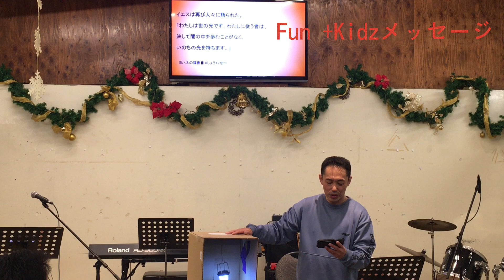2022年12月10日Fun＋Kidzメッセージ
子どもの集まり Jesus Kidz House

子ども食堂　J-Love こども食堂
毎週土曜日、AM10:00~PM1:00
Every Saturday from 10:00AM-1:00PM

Fun † Kidz（ファン・たす・キッズ）
毎週土曜日、PM1:15~2:45
Every Saturday from 1:15PM-2:45PM

Jesus Kidz Company（ジーザス・キッズ・カンパニー）
毎週土曜日、PM2:45~7:00
Every Saturday from 2:45PM-7:00PM

Jesus Café House のOfficial channel は、こちら！

Jesus Café House　ジーザス・カフェ・ハウス

賛美
Jesus Café HouseのHP

Jesus Café House with 中山有太「示されるお方」のCD